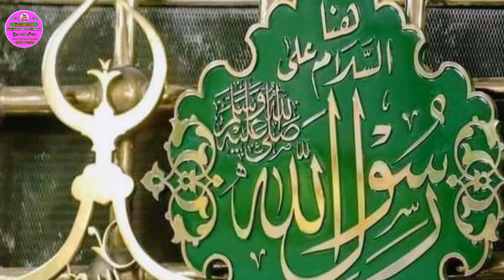PASHTO NAAT BY MUYEN UDDEEN QADREI WATAN DA YAAR YADEEGE ZAMA MADEENA HAAR YADEEGE ZAMA